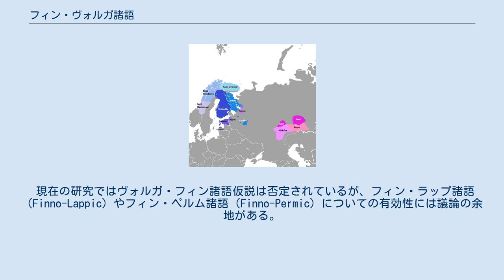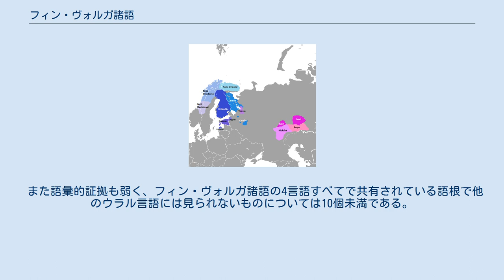フィン・ヴォルガ諸語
フィン・ウゴル語派
フィン・ヴォルガ諸語またはフェノ・ヴォルガ諸語（Finno-Volgaic, Fenno-Volgaic）はウラル語族の仮説上のサブグループであり、バルト・フィン諸語、サーミ語、モルドヴィン諸語およびマリ語をグループ化したものである。
紀元前2000年頃にフィン・ペルム諸語から派生したと仮定されている。
 バルト・フィン諸語とサーミ語は時にフィノ・サーミ諸語としてグループ化されている一方、モルドヴィン諸語とマリ語はヴォルガ・フィン諸語の現存しないグループと以前では見なされていた。
 現在の研究ではヴォルガ・フィン諸語仮説は否定されているが、フィン・ラップ諸語（Finno-Lappic）やフィン・ペルム諸語（Finno-Permic）についての有効性には議論の余地がある。
 特にグループ内でのマリ語の立場は重要性に乏しいと考えられているが、新しい証拠によるバルト・フィン諸語、サーミ語、モルドヴィン諸語の具体的結束は強まっている。
 フィン・ヴォルガ諸語の唯一共通した音韻的特徴については「円唇母音の前に来るw音の消失」が提唱されている。
 また語彙的証拠も弱く、フィン・ヴォルガ諸語の4言語すべてで共有されている語根で他のウラル言語には見られないものについては10個未満である。
しかしながら、これには比較的重要な単語である数字の「8」と「9」が含まれている。